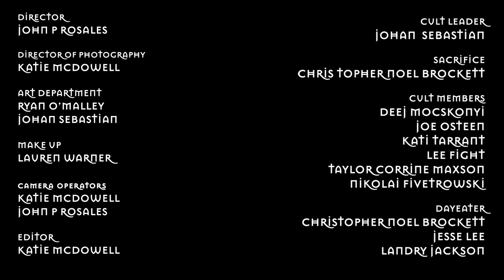DAYEATER - Nightmare (Official Video)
Director
John Rosales

Katie McDowell

Art Department
Ryan O'Malley
Johan Sebastian

Makeup
Lauren Warner

Camera Operators
John Rosales
Katie McDowell

Editor
Katie McDowell

Cult Leader
Johan Sebastian

Sacrifice
Christopher Noel Brockett

Cult Members
Deej Mocskonyi
Joe Osteen
Kati Tarrant
Lee Fight
Taylor Corrine Maxson
Nikolai Fivetrowski

DAYEATER
Christopher Noel Brockett
Jesse Lee
Landry Jackson